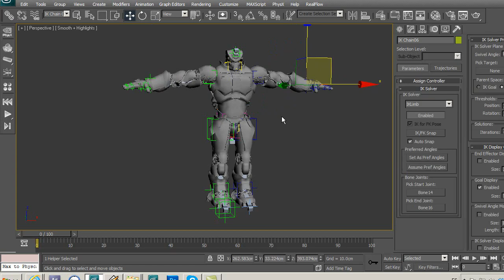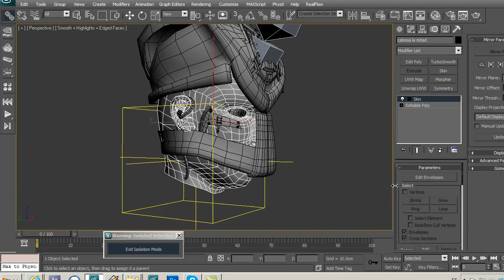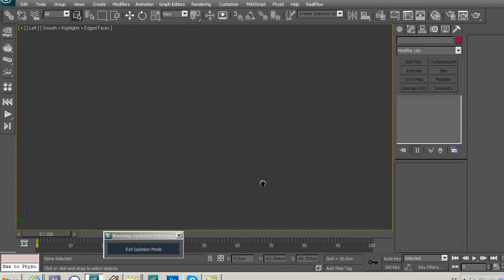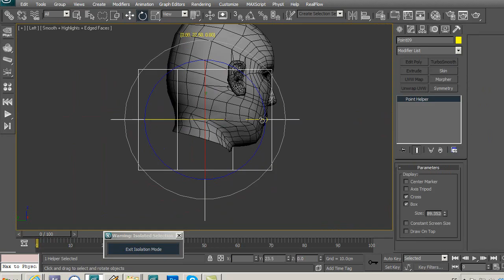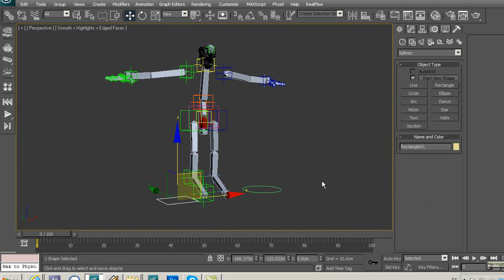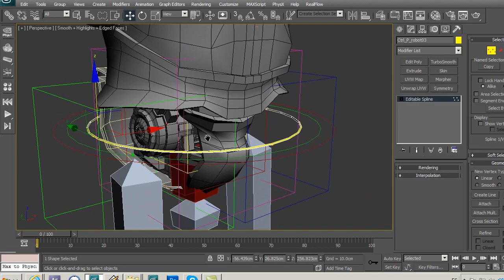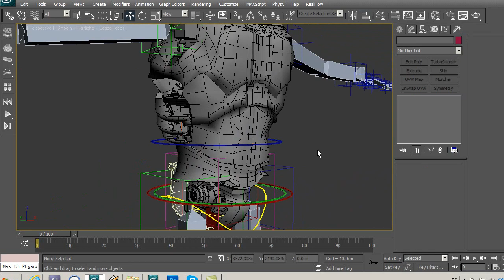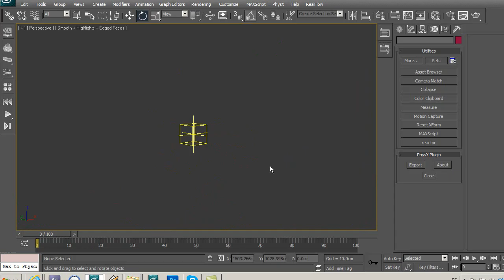Tutorial - Rigging Mecánico Básico -parte 5º